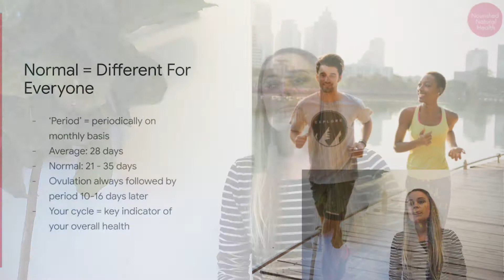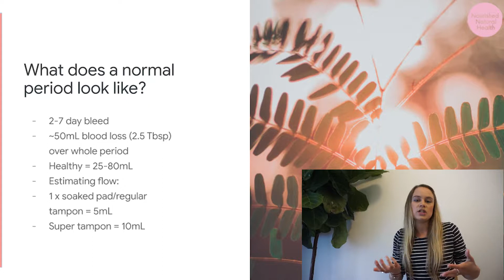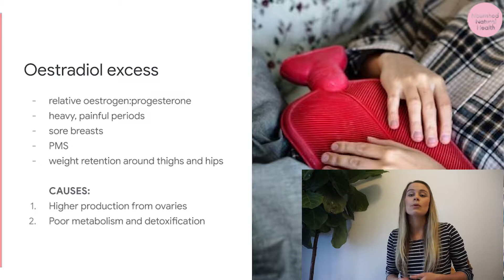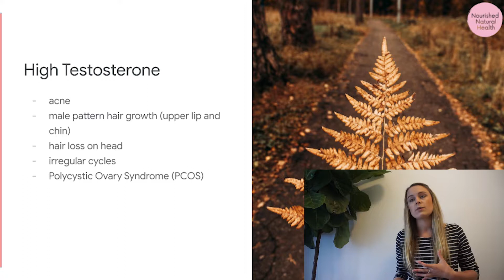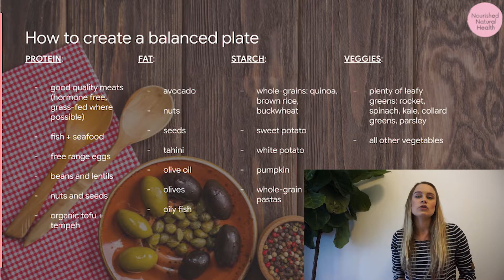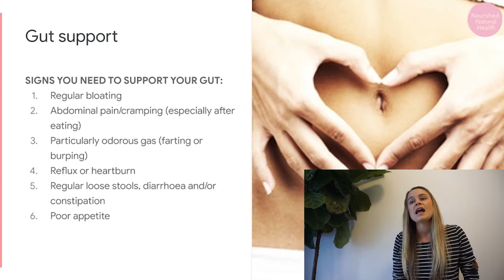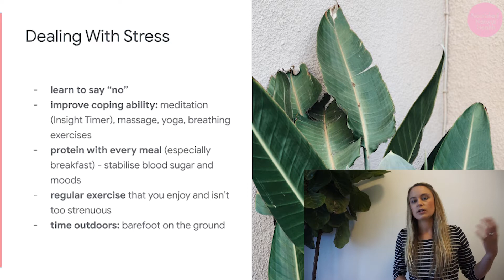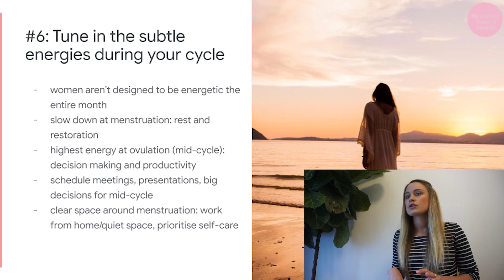How To Balance Your Hormones Naturally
Ladies, are you feeling out of balance? PMS, fatigue, period problems, acne, mood changes – sometimes it can feel like we are riding the hormonal rollercoaster month-to-month. This talk will look at the key female hormones, how they can become imbalanced, and what to do to bring them back in to balance naturally with Clinical Nutritionist Tamika Woods. We will discuss diet and lifestyle changes, along with key supplements to support hormonal and period health.